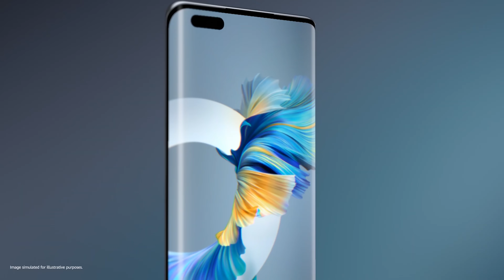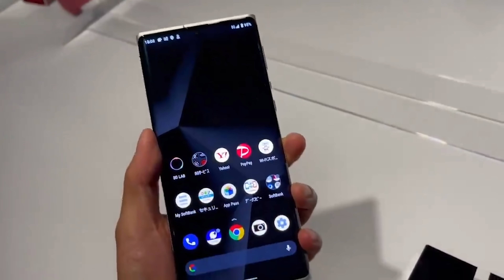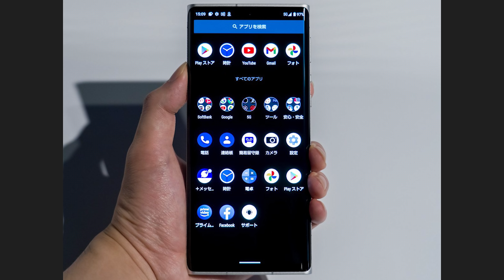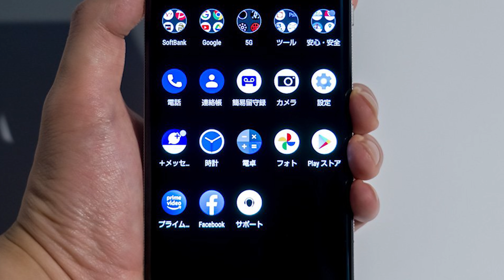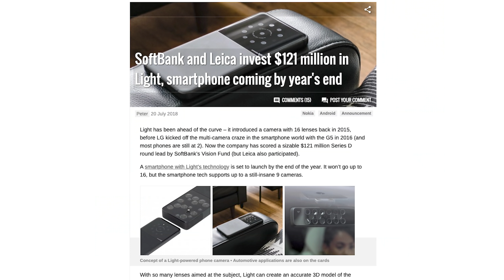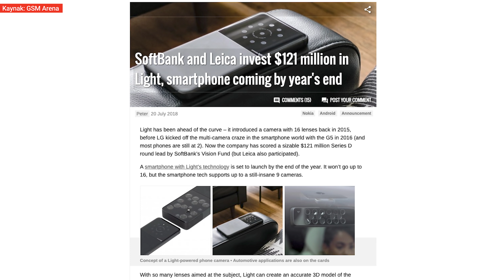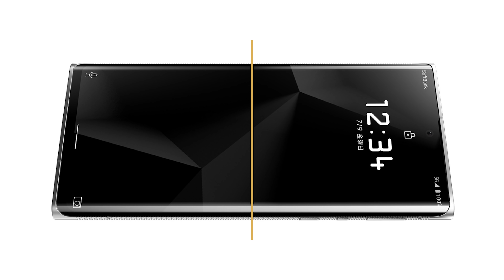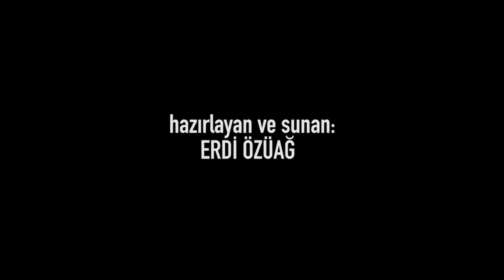Android'in yeni efsanesi | Karşınızda Leica'nın ilk telefonu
Üst seviye akıllı telefonlardaki en büyük rekabet alanı kameralar. Üreticiler öne geçebilmek ve kamera liderliğini alabilmek adına ciddi yatırımlar yapıyorlar. P50 serisi telefonların, bu ortaklıkla çıkan son modeller olacağı konuşulurken, Leica cephesi sürpriz bir duyuru yaparak kendi markasını taşıyan ilk telefonu Leitz Phone 1'i duyurdu. Daha önce Android'in yeni efsanesi olarak anlattığım Sharp Aquos R6 ile akrabalık ilişkileri olan telefonun önemli farkları da var. Tüm detayları videoda anlattım, şimdiden herkese iyi seyirler dilerim.